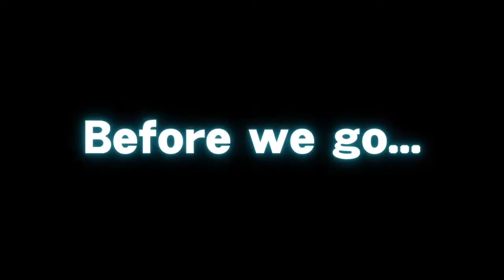Reaction: Nintendo Direct E3 2018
Nintendo had their E3 2018 Direct earlier today, here is my voice as I react to what's going down. XENOBLADE CHRONICLES 2 DLC LOOKS RAD and of course, Super Smash Bros Ultimate has me losing my mind